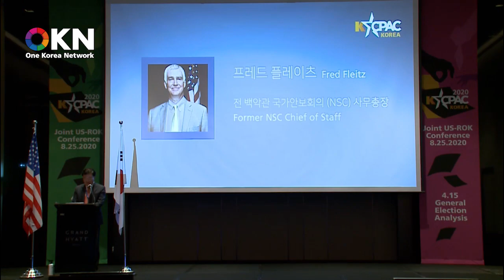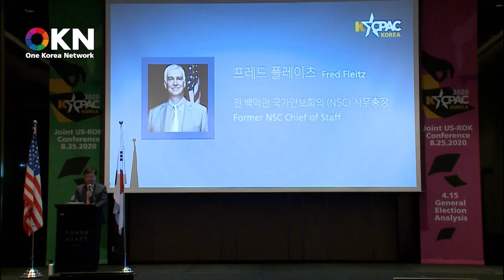[KCPAC 2020 미국측 패널] 07. Fred Fleiz(프레드 플레이츠, 전 백악관 국가안보회의NSC 사무총장) 연설 -지역에서 세계로, 안동데일리TV, Since 2016